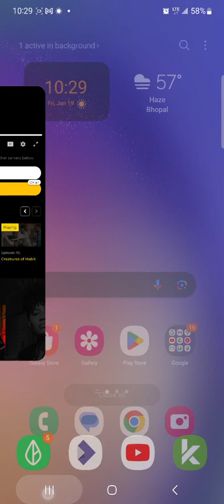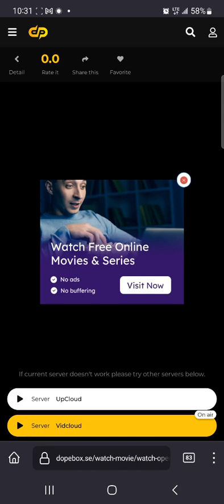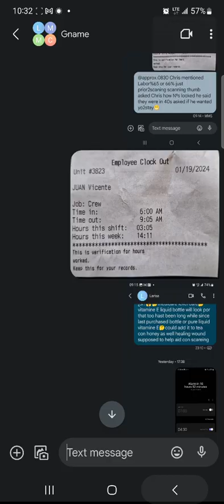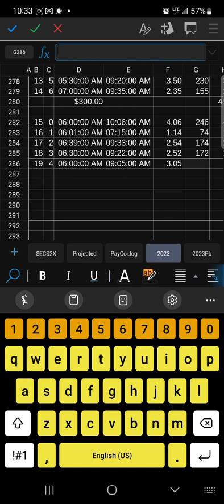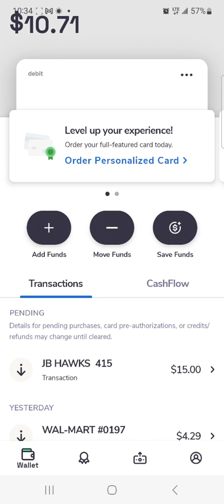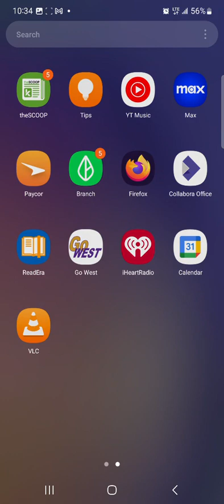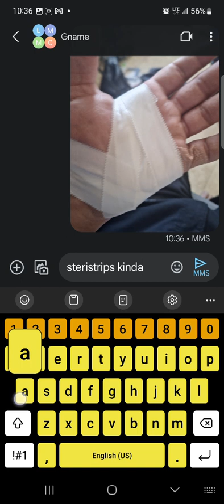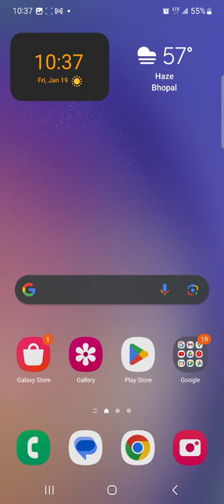🤔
bully🤔ignor bully🤔if ye able2ignore bully then r+b ye thee1getting bullyied🤔new school year@Ligget Street Elementary Lunch he pours milk on sandwitch those little cartons of milk home made sack lunch or lunch ticket perhaps combo irregardless while eating milk soaked sandwitch watched him begin taunting new kid@school
blacked out🤔many years of reliveing this put sandwich down walked over table top nope still fail2see covid even how got to there where rain water flows between autitorium & lunch.table covered lunch tables were bounceing his head off curved cement till yard duty monitor pulled yo off him🤔after that day same lunch hr 4 or 5 of them🤔ignor bully🤔eat molested sandwitch🤔roll con punches+kicks😱bully bully😂🤣😂🤣😂🤣😂🤣😂🤣😂🤣cannah beat em join em or fightah fire con fire🤔not there not there not there🤔how much doest law4attraction apply🤔out of sight out of mind🤔Larisa misweet Synago called back they nay accept medicare $105$ per hr sesh Synago suggested emergency room visit claim self homicidal😱😂🤣😂🤣😂🤣😂🤣😂🤣😂🤣😂🤣😂🤣😂will ye call2dayy misweet Larisa after ye 10hr shift🙏😁😘~~~